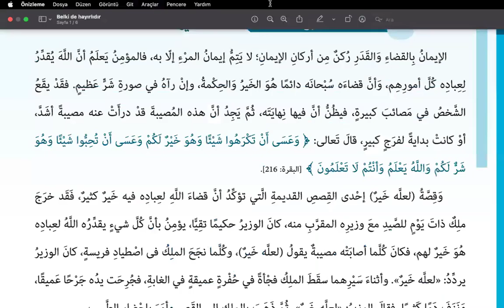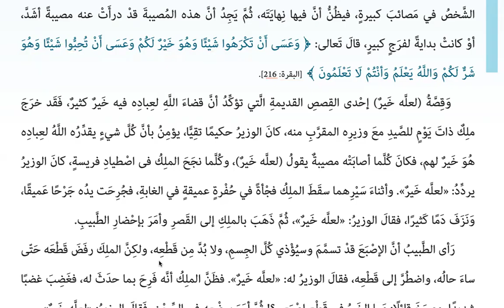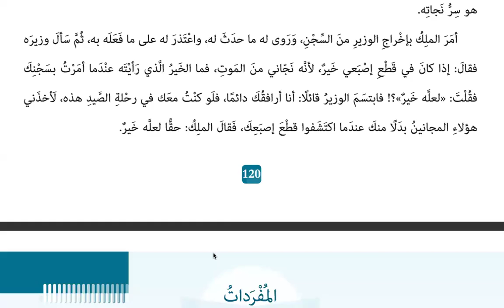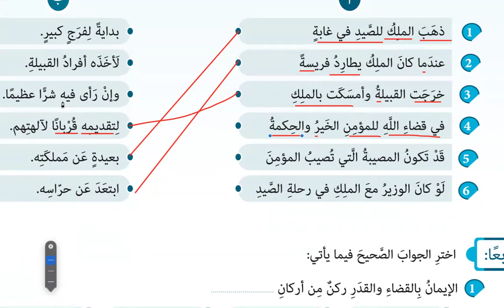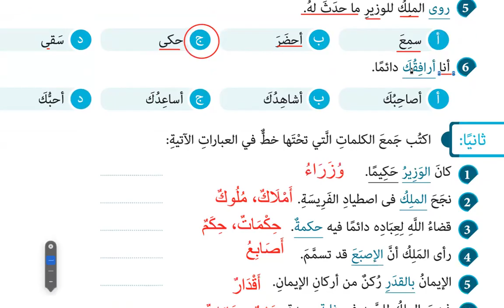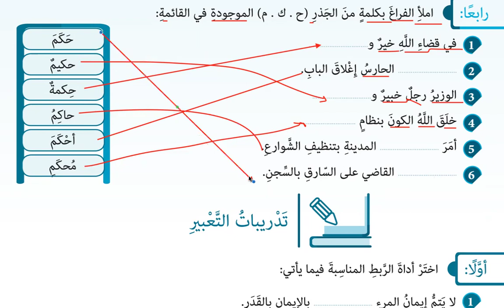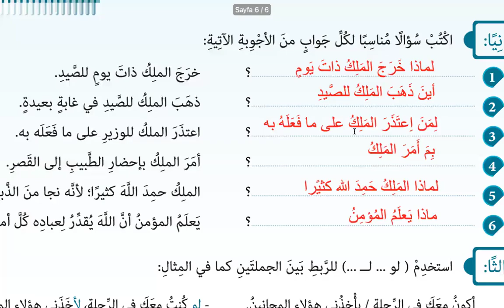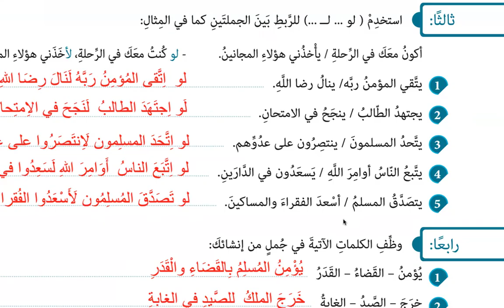19. Belki Daha Hayırlıdır / لَعَلُّهُ خَيْرٌ Metni ve Alıştırmaları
19. Belki Daha Hayırlıdır / لَعَلُّهُ خَيْرٌ Metni ve Alıştırmaları

Tercüme dersleri
دروس الترجمة
Translation lessons
Arabic teaching